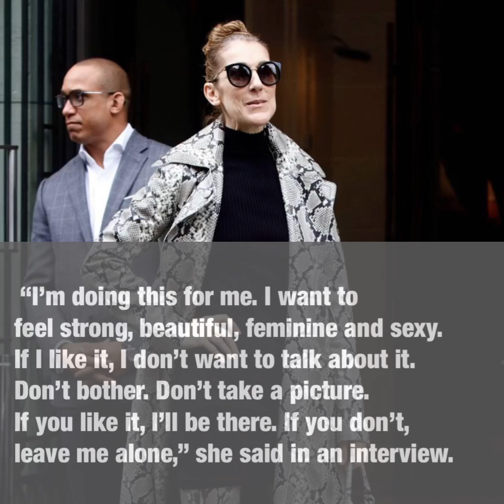Is Celine Dion okay? Diva slammed critics after her weight loss